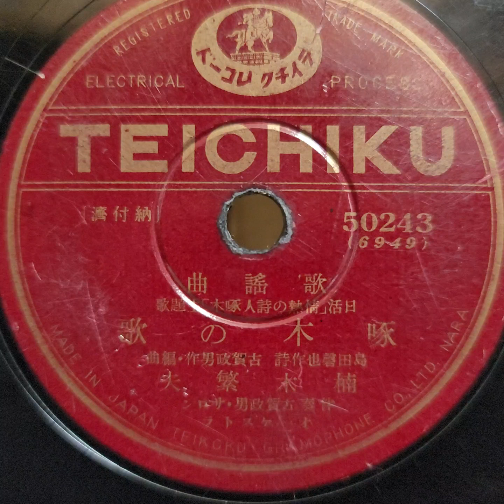楠木 繁夫 ♪啄木の歌♪ 1936年 78rpm record. Columbia Model No G ｰ 241 phonograph